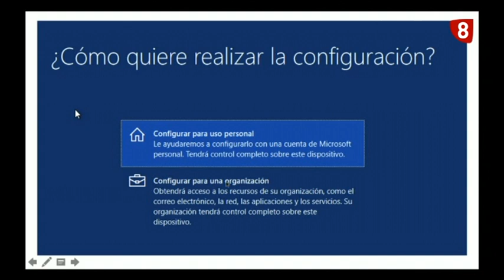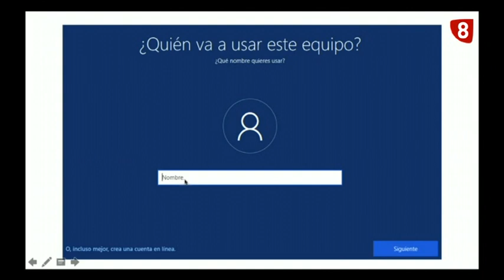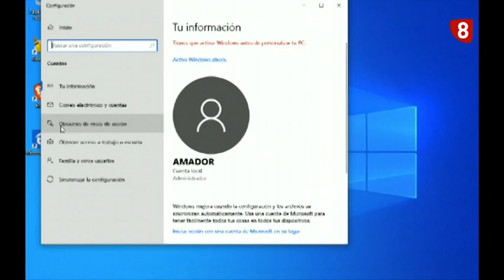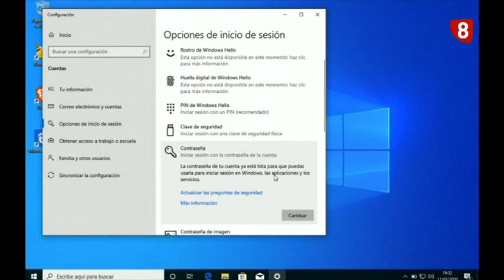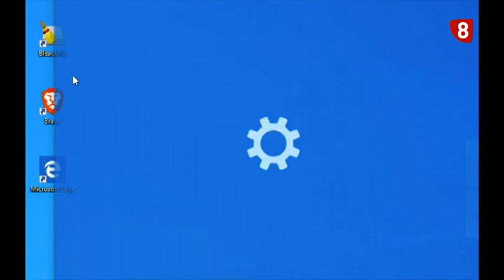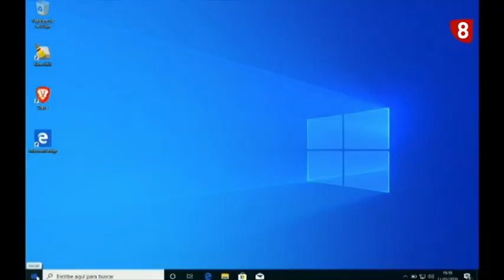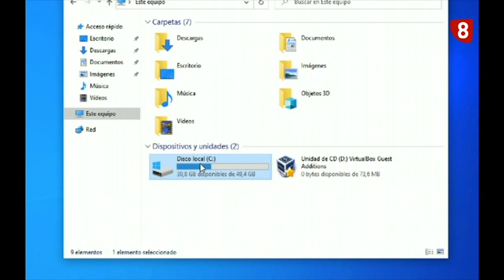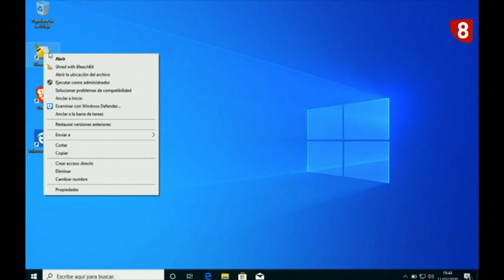'Redes Seguras' - Seguridad en Windows 10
En esta ocasión, Amador Aparicio nos habla de seguridad al usar Windows 10.